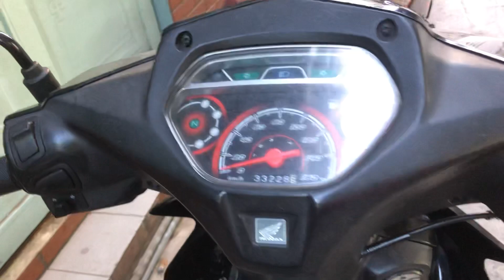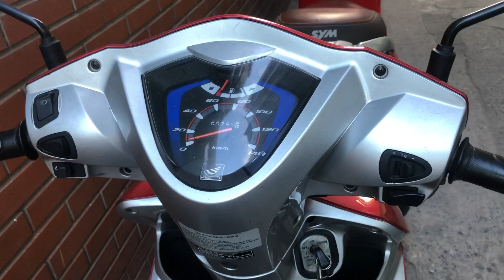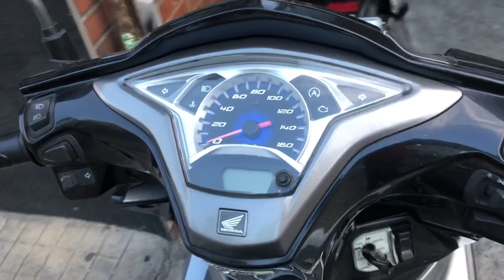TRỌNG NGHĨA BÁN XE BÌNH DÂN 0907788998